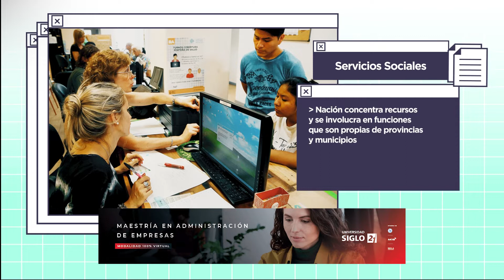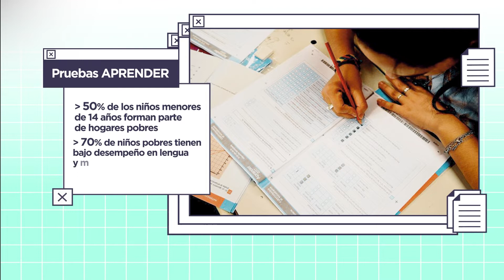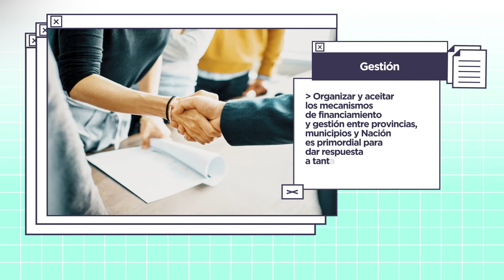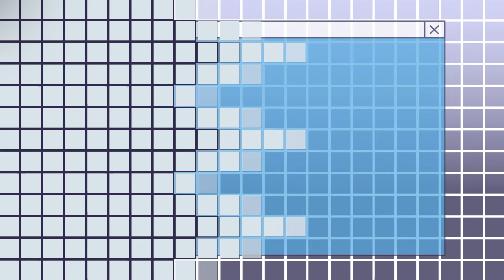Un tercio de la población argentina, ya condenada a la pobreza de por vida - Programa 2547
😐 El dato surge de un informe elaborado por la consultora en economía Idesa, que indica que entre los datos de pobreza y los resultados de las pruebas Aprender, se concluye que un tercio de los niños son pobres y no acceden a educación básica de calidad, lo que los condena a la pobreza de por vida. Para cambiar eso, asegura Idesa, lo que se necesita es reordenar integralmente el Estado.